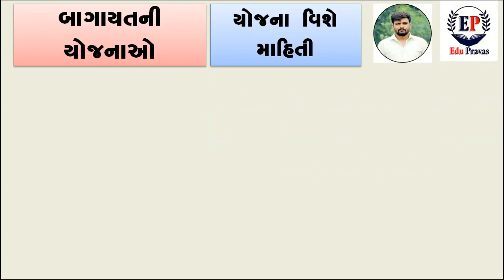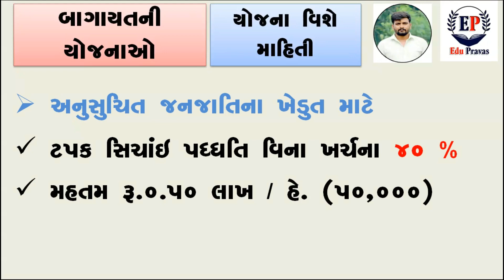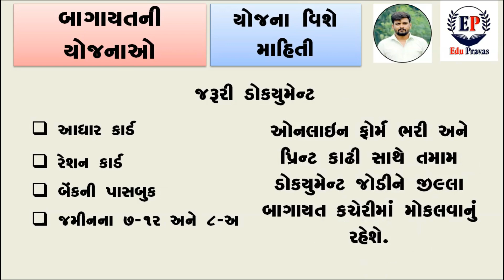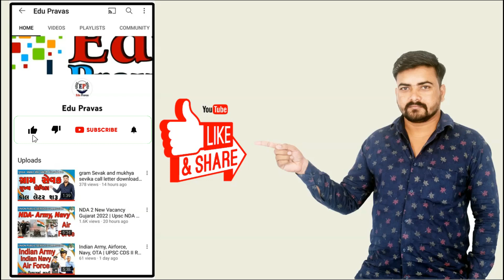ફળ પાકો માટે 75 હજાર | latest new Khetivadi Yojana 2022-23 start | Fal Pak nu vavetr mate shaya 2022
આ વિડીયો માં બાગાયતી યોજના  વિશે વાત કરેલી છે

🎙️🎙️ # hashtag # 🎙️🎙️

latest bhagayati Yojana start 2022-23 farmer subsidy Yojana start how to apply online
આંબો લીંબુ માટે સહાય
fadkane Rupa Mata Sahay
pashupalan Yojana start 2022
Gujarat government latest pashupalan Yojana how Tu apply
Samaj Kalyan pashupalan
કાપણી પછી વ્યવસ્થાપન અને મૂલ્ય વર્ધન
ફૂલ અને ઔષધિય/સુંગધિત પાકોના વાવેતર માટે
ફળ અને શાકભાજીનો બગાડ અટકાવવા નાના વેચાણકારોને વિનામૂલ્યે છત્રી/શેડ કવર પૂરા પાડવા બાબતની સહાય યોજના
ફળ પાકોના વાવેતર
બજાર વ્યવસ્થા બાગાયત બજાર વ્યવસ્થા માટે આંતર માળખાકીય સવલતો
1 ફંક્શનલ ઇન્ફ્રાસ્ટ્રક્ચર
2 રીટેલ માર્કેટ
3 મોબાઇલ વેન્ડીંગ કાર્ટ
બાગાયતી યાંત્રિકરણ
1 ઇકો ફ્રેન્ડલી લાઇટ ટ્રેપ
2 ટ્રેક્ટર (૨૦ PTO HP સુધી)
3 ટ્રેકટર માઉન્ટેડ
4 ટ્રેકટર માઉન્ટેડ
5 ડીઝલ/ ઇલેક્ટ્રીક
6 પ્લાસ્ટીક મલ્ચ લેઇંગ મશીન
7 પાવર ટીલર
8 પાવર ટીલર
9 પાવર નેપસેક સ્પ્રેયર / પાવર ઓપરેટેડ તાઇવાન સ્પ્રેયર
10 પાવર નેપસેક સ્પ્રેયર / પાવર ઓપરેટેડ તાઇવાન સ્પ્રેયર
11 પાવર નેપસેક સ્પ્રેયર / પાવર ઓપરેટેડ તાઇવાન સ્પ્રેયર
12 મેન્યુઅલ સ્પ્રેયર - નેપસેક/ ફૂટ ઓપરેટેડ સ્પ્રેયર
13 મશીનરી એંન્ડ ટુલ્સ નેશનલ મિશન ઓન ઓઇલસીડ એંન્ડ ઓઇલપામ
14 લેન્ડ ડેવલપમેન્ટ ટીલેજ અને સીડ બેડ તૈયાર કરવાના સાધનો
15 વાવણી, વાવેતર લણણી અને ખોદકામના સાધનો
16 સ્વયં સંચાલિત બાગાયત મશીનરી
બિયારણ / ઘરું / ફળ રોપ ઉત્પાદન માટે
1 ઓપન પોલીનેટેડ ક્રોપ્સ
2 ચાલુ ટીસ્યુકલ્ચર લેબ.નું સ્ટ્રેન્ધનીંગ
3 નર્સરીની માળખાગત સુવિધા સુધારવા
4 નવી ટીસ્યુકલ્ચર લેબ.ની સ્થાપના
5 નાની નર્સરી
6 પ્લગ નર્સરી
7 પ્લાન્ટીગ મટેરીયલ આયાત કરવા માટે
8 હાઇટેક નર્સરી
મધ્માખિ ઉછેર
1 બી બ્રીડર દ્વારા મધમાખી સમૂહના ઉત્પાદન માટે
2 મધમાખી સમૂહ
3 મધમાખી હાઇવ
4 હની એક્ષ્ટ્રેક્ટર
મશરુમ ઉત્પાદન
મસાલા પાકોના વાવેતર માટે
6 પોલી હાઉસ/ શેડનેટ હાઉસમાં ઉગાડવામાં આવતા ગુલાબ અને લીલીયમના પ્લાન્ટીંગ મટીરીયલ માટે તથા ખેતી ખર્ચ માટે
7 પોલી હાઉસ/ શેડનેટ હાઉસમાં ઉગાડવામાં આવતા કાર્નેશન અને જર્બેરાના પ્લાન્ટીંગ મટીરીયલ માટે તથા ખેતી ખર્ચ માટે
8 પોલીહાઉસ (નેચરલી વેન્ટીલેટેડ)-નળાકાર સ્ટ્રક્ચર માટે
9 પોલીહાઉસ / નેટહાઉસમાં સોઇલલેસ કલ્ચર માટે સહાય
10 પોલીહાઉસ/ શેડનેટ હાઉસમાં ઉગાડવામાં આવતા ઓર્કીડ અને એન્થુરીયમના પ્લાન્ટીંગ મટીરીયલ તથા ખેતી ખર્ચ માટે
11 પોલીહાઉસમાં ઉગાડાતા અતિમૂલ્ય ધરાવતી શાકભાજીના પ્લાન્ટીંગ મટીરીયલ તથા ખેતી ખર્ચ માટે
12 વોલ્ક ઇન ટનલ્સ
13 હાઇટેક ગ્રીનહાઉસ
રોગ જીવાત નિયંત્રણ અને ખાતર વ્યવસ્થા સંકલિત પોષણ વ્યવસ્થાપન(IPM) ને પ્રોત્સાહન
1 પ્લાન્ટ હેલ્થ કલીનીકની સ્થા૫ના
2 બાયો કંટ્રોલ લેબોરેટરીની સ્થા૫ના
3 લીફટીસ્યુ એનાલીસીસ લેબોરેટરીની સ્થા૫ના
શાકભાજી પાકોમાં વાવેતર માટે
9 હાઇબ્રીડ બિયારણ
સેંદ્રિય ખેતી

i-ખેડૂત એક નવીન સોપાન
રાજયે છેલ્લા દાયકામાં સરેરાશ ૧૦% થી વધુનો કૃષિ વિકાસ દર હાંસલ કરેલ છે.
રાજય દ્વારા દેશમાં પ્રથમ વખત કૃષિ મહોત્સવ અને સોઈલ હેલ્થ કાર્ડ જેવા નવીન કાર્યક્રમ આપેલ છે.
આ વિકાસ યાત્રામા ચાલુ વર્ષે એક નવીન સોપાનનો ઉમેરો થયો છે. રાજયના ખેડુતોને ખેતી માટે
જરુર પડતી ખેત સામગ્રી વિષે માહિતી સમયસર મળી રહે, અદ્યતન કૃષિ વિષયક માહિતી
આંગળીનાં ટેરવે ઉપલબ્ધ થઈ શકે, વિવિધ કલ્યાણકારી યોજનાઓનો લાભ ખેડૂતોને
ઘરઆંગણે આસાનીથી મળી રહે અને હવામાન અને કૃષિ પેદાશોના જુદાજુદા બજારમા
ચાલી રહેલ બજારભાવો જાણી શકાય તે માટે કૃષિ અને સહકાર વિભાગ દ્વારા
i-ખેડૂત પોર્ટલ કાર્યાન્વિત કરેલ છે.